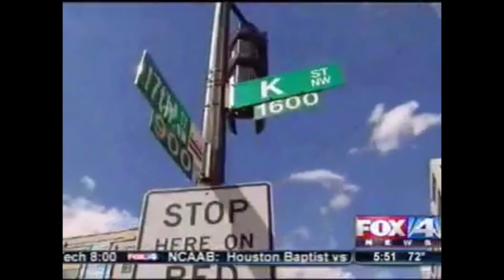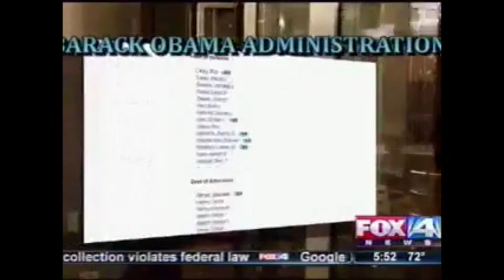FOX -- LOBBYING -- BILL ALLISON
FOX News interviewed Sunlight Foundation's Bill Allison for this segment about lobbying and the influence of special interests in Washington.